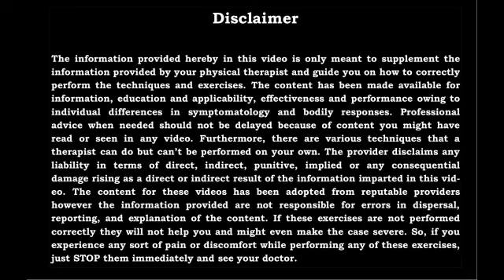Patient Feedback Series || Happy Patient || Best Physiotherapy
We lay out ourselves in the service of mankind in terms of delivering best physiotherapy treatment.